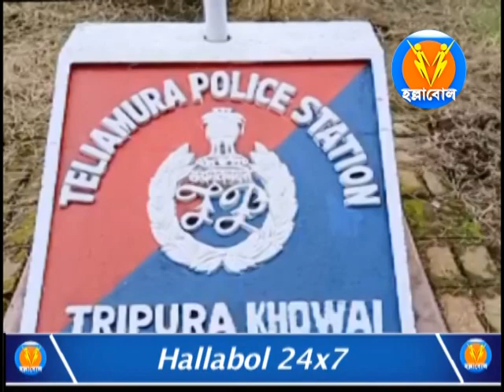তেলিয়ামুড়া মানিকবাজার এলাকায় ড্রাগ বিক্রেতা সন্দেহে এলাকাবাসীর মারে রক্তাত্ত এক যুবক।